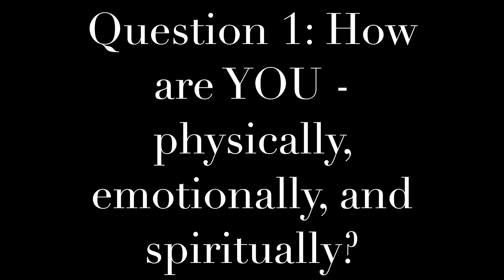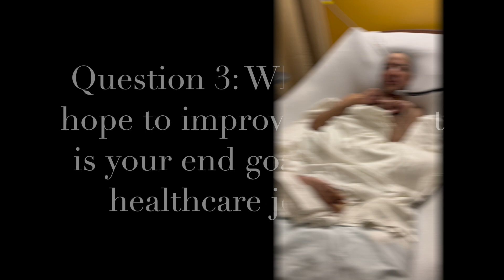Young Adult Power of Attorney and Electrical Engineer - Status Update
Hello, everyone! In today’s video, I am providing an update of my father’s current status including long-term diagnosis due to medical negligence during his COVID-19 recovery and next steps. I was able to get my father’s consent to participate in this video to share his thoughts/opinions throughout this health journey. I included my father at the end of the video participating in a Q&A.

Please feel free to take a look at my previous video below of the ins and outs of what that journey looked like in the midst of things and how I leveraged the following resources to help navigate through medical negligence in the midst of the pandemic in 2020 which resulted in four diagnosis of sepsis (a life threatening medical emergency and can lead to death in as little as 12 hours).

The Good. The Bad. And The Ugly: Power of Attorney for a Parent as a Young Adult:

Resources:
1. Long Term Care Omsbudsman
2. Office of the State Long-Term Care OmbudsmanCCC Plus Advocate with the Department of Aging and Rehabilitative Services (DARS)
3. Member and Provider Relations Specialist, Department of Medical Assistance Services
4. Department of Community and Human Services
5. Adult Protective Services (DCHS/ DAAS/APS)
                1. conducted Investigation for neglect
                2. sent report for neglect to the regulatory agencies to prevent my father from returning to this facility
6. Advocate, Disability Law Center
7. Office of Health Care Quality Complaints

Current diagnosis due to medical malpractice:
        * cerebrovascular accident
        * Adult-onset dystonia
        * Spasticity: spastic quadriplegia
        * Muscle contracture
        * Paralysis
        * 22 stage four pressure ulcers/bed sores (Good condition)

Next Steps:
1. Law firms:
    * Malpractice case at each individual facility and hopsital which is a total of 3 facilities and 2 hospitals.
2. Clinical trials:
    * Health research studies for either of the following:
        * COVID-19
        * Strokes
        * Muscle/Body Contractures
3. Surgical Approach:
    * Complex Contracture Releases: Realease the muscle contraction they will reoccur. Stroke causes spasticity muscle wants to contract and not follow instructions. The operation approach is to cut the tendon for range of motion. It will scar back down so you have to release the muscle and stop the muscle from contracting, release the joints and prevent it from re-occurring.

**Please feel free to drop any questions, comments, and/or video suggestions in the comments.**